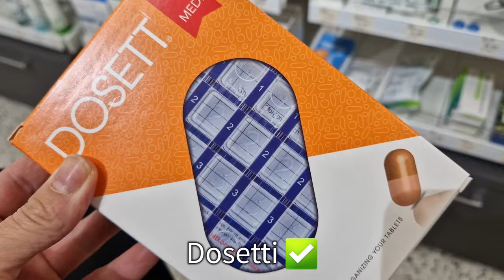Hotelliloma varattu ja kauppakassi check 🏨🛒 | Vlog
Tervetuloa uuden vlogin äärelle 🤗 Ei se minunkaan arki ole ihan tanssia ollut. Onneksi asioilla on tapana järjestyä, niin nytkin. 😊

Varailin vähän luksusta arjen keskelle ja lähden lasten kanssa parin viikon päästä pikkuiselle kaupunkilomalle. 😁